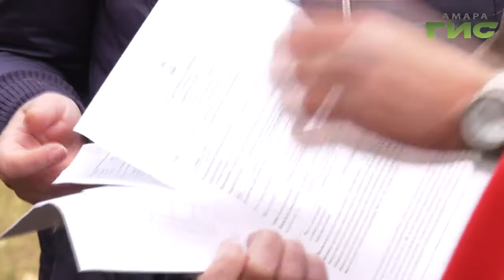Жители 800 многоэтажек поменяли управляющие компании, которыми были недовольны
Не ждут милости от Гос-Жил-Инспекции и решают судьбу своих домов сами. Жители 800-сот многоэтажек поменяли управляющие компании, которыми были недовольны. Как это сделать быстро и с минимальными потерями? Выяснил  Анатолий Головко.